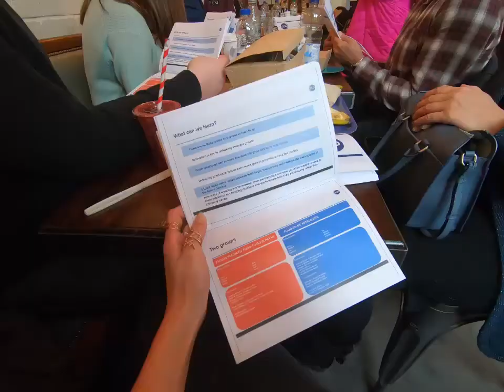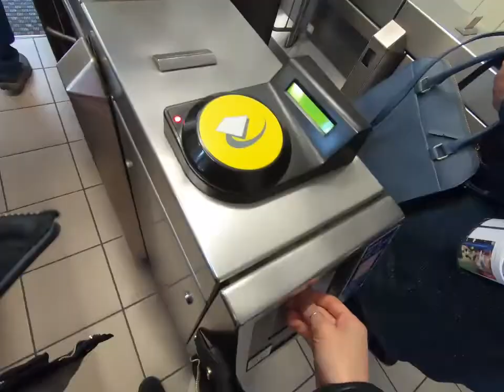IGD food to go and retail safari 2019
See how delegates experienced the best of food-to-go and retail in our 2019 Retail Safari